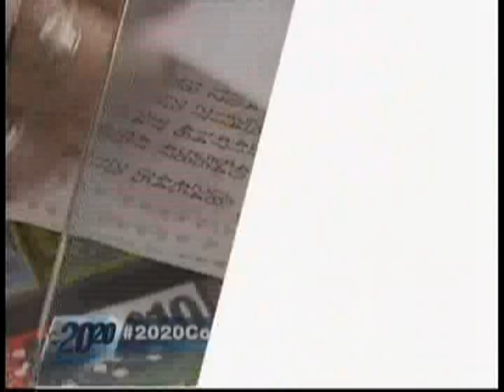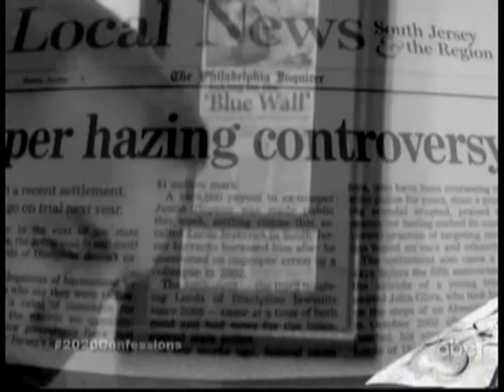Breaking The Blue Wall- ABC 20/20